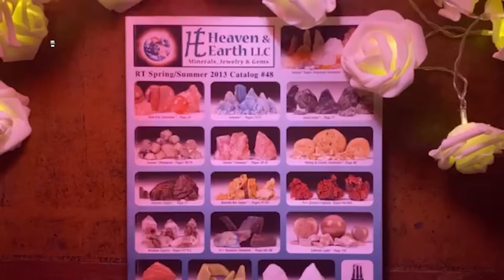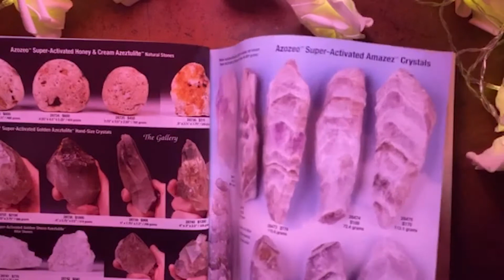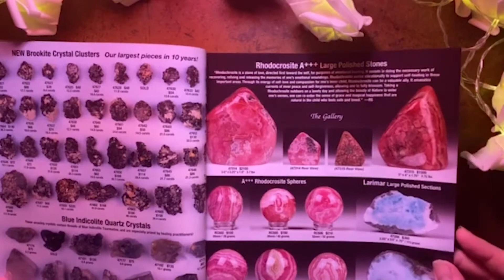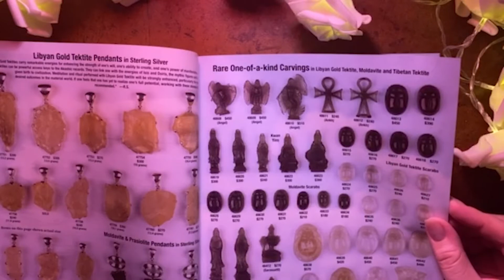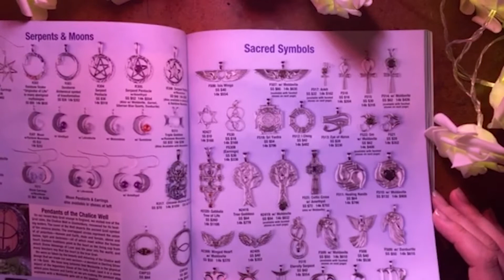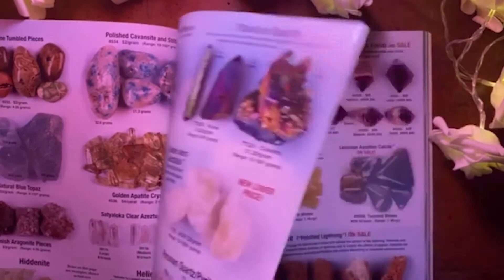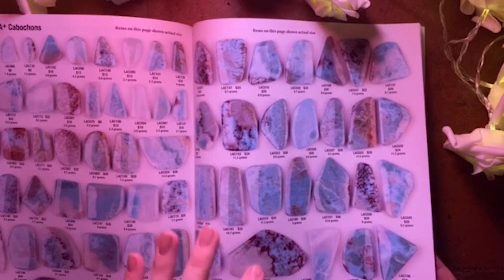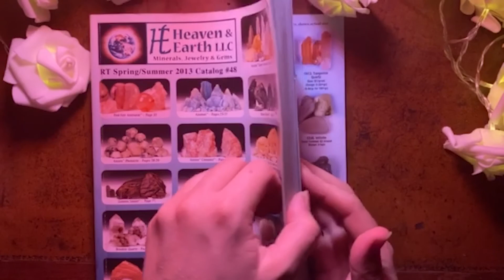ASMR | Magazine Page Turning 📖 (No Talking)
Hello friends!

Time stamps below description ✨🔮

I need to apologize first for not uploading earlier this week.  It's been a very trying week all around for me.  So, this video is very simple and I haven't even had a chance to re-do my nails.  I am quite a perfectionist and the quality of my videos isn't where I want it for you all or my own personal goals.  However, I am learning and working on consistency over my need for perfection.  Still trying to get rid of background noise and to up the crispness of the audio triggers for maximum tinglage. Hah, fake word.

💎Anywho, you will see me do a mild indication (not so mild) at what one of my favorite stones is *hint its Bumblebee Jasper*. I mean look at it friends! Also, Golden Labradorite. Golden lab. That just cracked me up💎

I hope that you all are doing well and having a smoother and better week than me.  I appreciate you all for tuning in and coming back. It means a lot to me.  Truly.

P.S.  I am am acquiring a few more fabrics for a fabrics video!  As a really kind and helpful person suggested that video.  So, its in the makings!

~  As always, my channel is here to be a safe space away from your troubles.  So stay at this rest stop as long as you need.  You are always welcome here with me ~

🍄Time Stamps🍄

 00:00-24:57        Magazine Page Turning
 24:58-25:27        Magazine Page Flipping Through